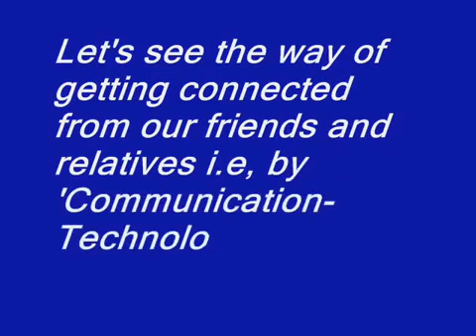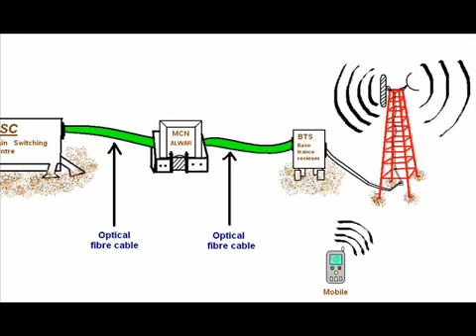COMMUNICATION MOBILE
Telecom Technology
Owner Name Nasir Khurshid